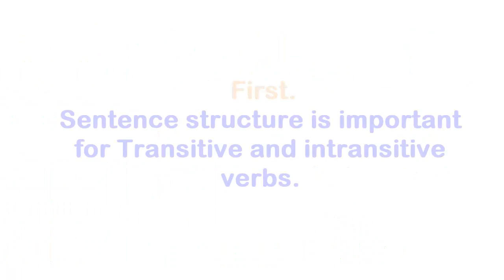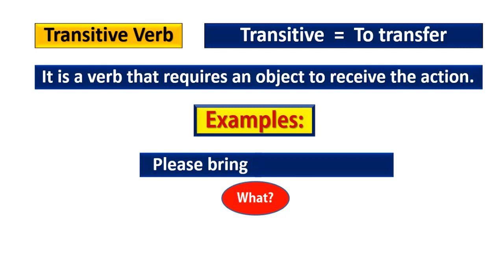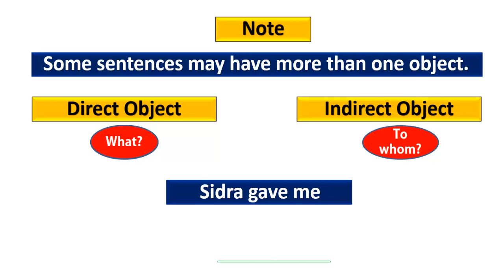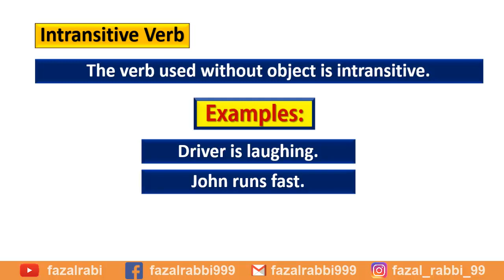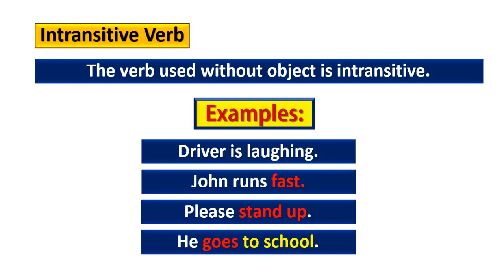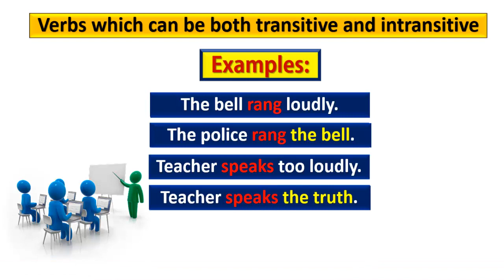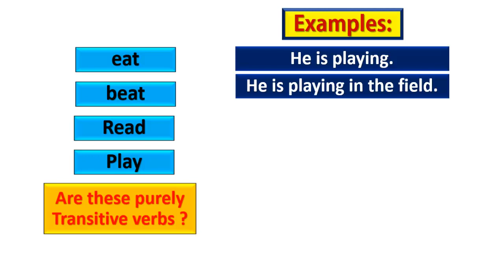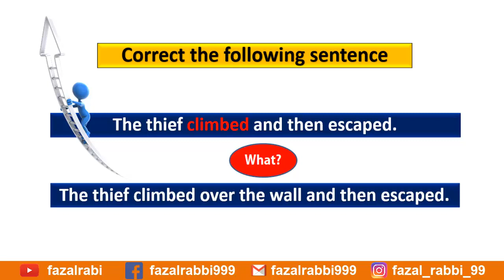Verbs | Transitive and Intransitive Verbs | Similarity | Differences | English grammar rules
Transitive verbs and intransitive verbs
Transitive verbs and intransitive verbs are explained in detail.

He is eating an apple
He is eating in the garden
The verb “eating” in the first sentence is transitive verb and verb eating in 2nd sentence is intransitive…
Why one is transitive and other is intransitive?
And what are actually transitive and intransitive verbs?
It will be discussed in this lecture in detail… watch this video till the end to make your concept completely clear…
First let us discuss some important things… that are subject, verb, object… in a sentence…
These are important to learn transitive and intransitive verbs…
Now let’s understand it through examples:
Asim is kicking the ball
Who is the doer of action? …. Asim…. So the doer is subject…. And what he is kicking? Or who is receiving the action…:” the ball” so “ball” is an object… and what action it receives …”kicking”… so kicking is the verb…
Now as you are clear about subject. verb, and object…now lets discuss transitive verb and intransitive verb….
First.
What is a transitive verb?
MEANS: to transfer…. To transit… as the action of verb is transferred to object….
It is a verb that requires an object to receive the action.
So it needs an object to receive the action.
It will be cleared through examples.
Please bring……. It looks obscure and incomplete….. please bring what? We have no idea what to bring?.. to give a complete sense to it, it needs an object.
For example…..
Please bring a glass of water… here the sense is complete … a glass of water is what they ask….
So here “ a glass of water” is an object, which receives the action “Bring”
Another example:
she ate…. What she ate?. sense is note clear….. she ate a chocolate… a chocolate is an object which receives the action of eating… which makes it clear that the chocolate is going to be eaten…
Some sentences may have more than one object. ,,
There are two types of objects …. Direct and indirect object….
The sentence which gives answer to “ what” is direct and which gives answer “ to whom” is indirect.
For example:
Sidra gave me a gift.,,, here it gives answer to “ what” what she has given? A gift…
So “ a gift “ is an direct object….. and to whom she has given? Given to me…. So me is indirect object… and in this sentence if I say “ Sidra gave” then it is obscure and not clear…. Given what? … then again if I say “ Sidra gave me…. Then again it is not clear… Sidra gave me what?
But if I say “ Sidra gave ma a gift” or Sidra gave a gift to me”….. then its sense is cleared that sidra has given a gift…. So “gave” here is transitive verb.
One more thing, for transitive verb, only object is not necessary but “direct object” is necessary…
 here are some verbs which are purely transitive verbs.
Hit, make, take, bring, carry, climb, give etc,
Now let’s discuss the intransitive verbs:
The verb used without object in called intransitive verb.
For example: Driver is laughing….. here we have no object but the sense is clear… that he is laughing…. So it is intransitive verb…
John runs fast…. Here again we have no object with “run” and sense is completely clear…. That he run fast….. here word “fast” is not an object bur it is an adverb…. Now take another example…
Please stand up//. Here we have no object and the sense is clear… so sit verb is intransitive…
Another example…
He goes to school….here again verb goes is intransitive… because we have no object after goes…and the sense is clear… note that “to school” is not an object but it is a complement…
here are some verbs which are purely intransitive .. means no object will accompany it…
come, go, sit, run, cry , die, live, laugh, stand, sleep etc…
now, there are verbs which can be both transitive and intransitive,,,, depending on the situation…
when they have a direct object then they are transitive if they have no direct object then it is intransitive…
The bell rang loudly….. here we have no object the main verb” rang” and the sentence has the complete sense… so the verb “rang” is intransitive verb… now make a slight change in this sentence … the police rang the bell… then “the bell” is an object with verb rang… so here verb “rang” is transitive… so once the verb “rang” was transitive and in another condition it was intransitive…
another example :
Teacher speaks too loudly… here speaks is intransitive because it has no direct object… and if we write it like… Teacher speaks the truth… so here teacher speaks what??? The truth… which is object to the verb speaks… so speaks here is transitive…
another example:
The glass broke…. Here verb broke has no object… so it is intransitive… but if I say … He broke the glass… what he has broken???  “the glass” so here it is transitive…

link
verbs and its types